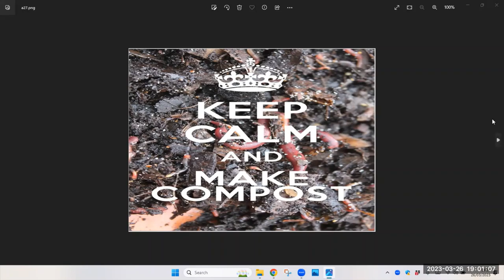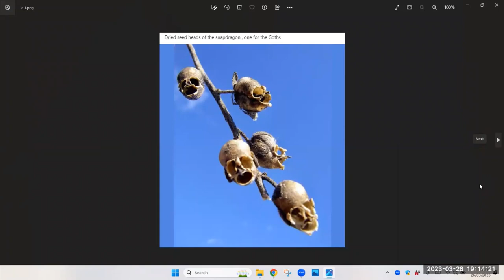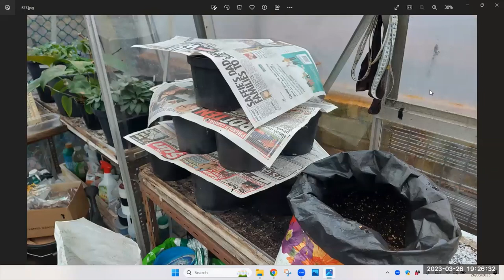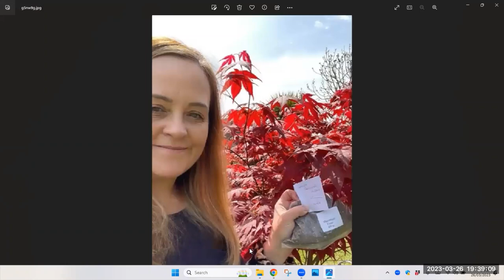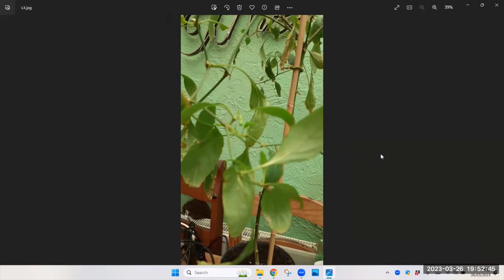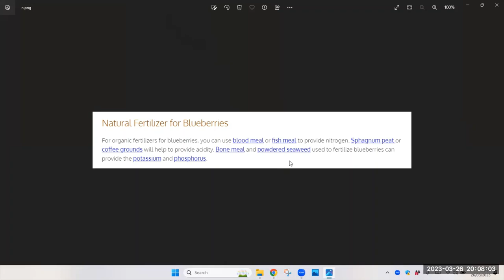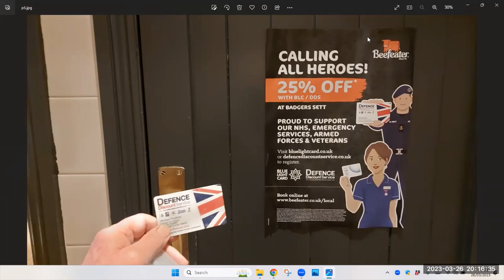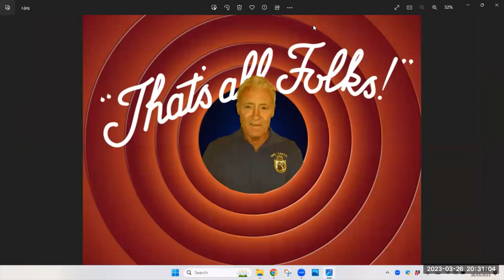Zoom sesh 27th March 2023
gardening
vegetables
fruit
gladioli
flowers
nature
compost